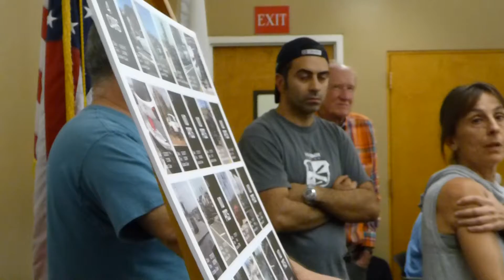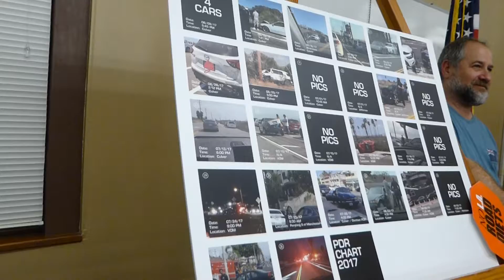Clip70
John Russo continued with more facts.